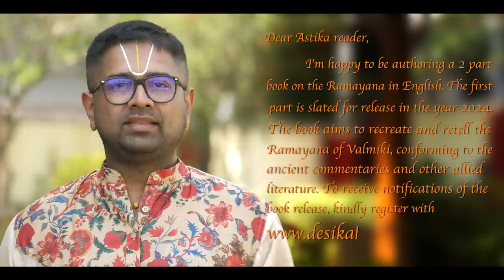Ep 172 | Sundara Kandam | Surya inducts Hanuman as his prime disciple!